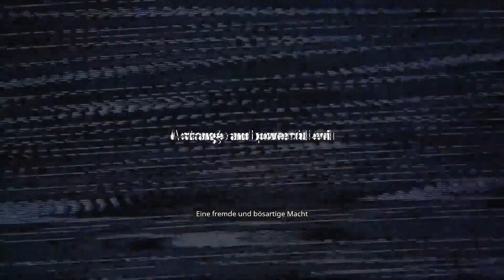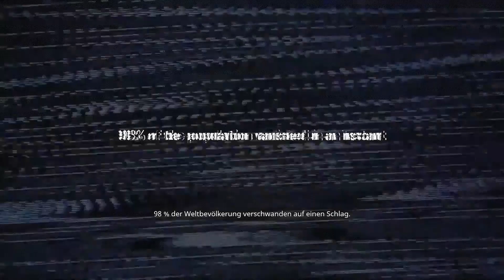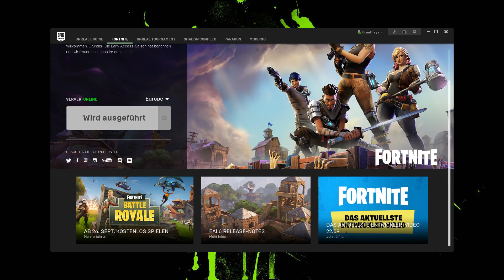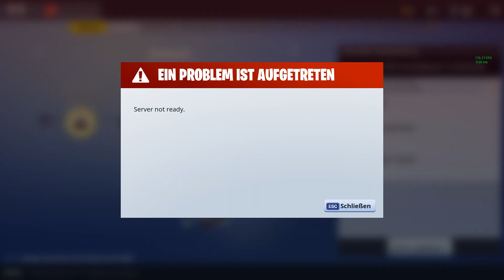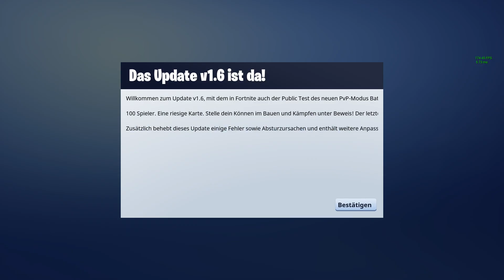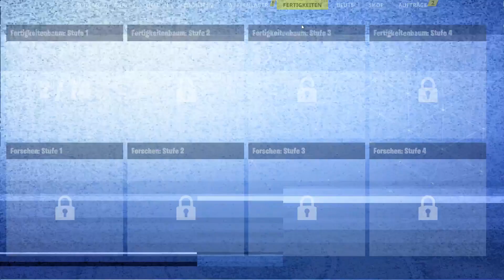Fortnite - Aller Anfang ist schwer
Wir streamen Fortnite! Vorausgesetzt es klappt und macht weiterhin Spaß ;).